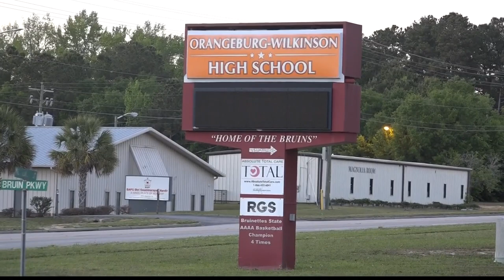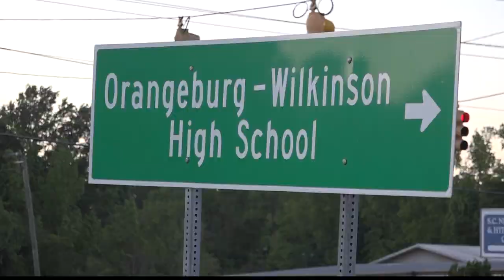A new Orangeburg-Wilkinson High School: Will it happen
There was a packed house at the Orangeburg County Council meeting Monday as residents protested efforts to build a new Orangeburg-Wilkinson High School. However, plans were advanced by county council.